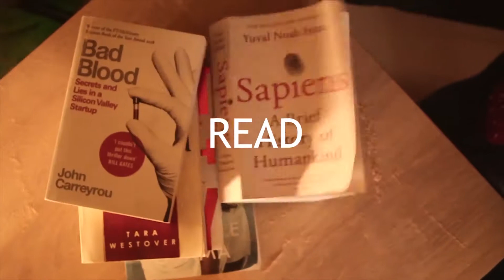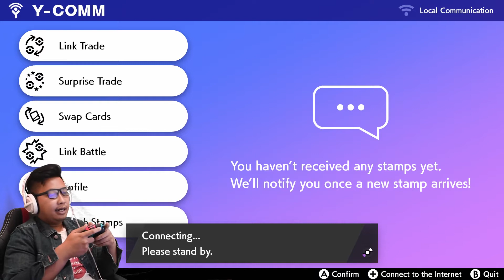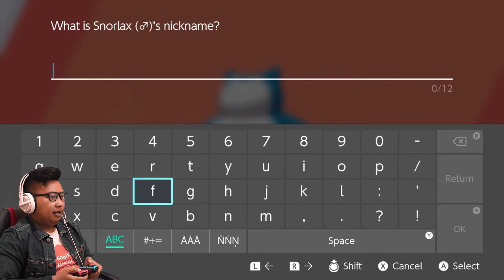HUNTING G-MAX SNORLAX POKEMON SWORD & SHIELD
Pokemon sword and shield promoted raid gigantamax snorlax sampai januari 2020, MARI KITA TANGKAP

Licensor's Author Username:

RedWineProductions

Licensee:

Nizar Hanafi

Item Title:

Stylish Drive Energy Sport Rock

Item ID:

19397987

Item Purchase Code:

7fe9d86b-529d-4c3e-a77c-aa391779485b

Purchase Date:

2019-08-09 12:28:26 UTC